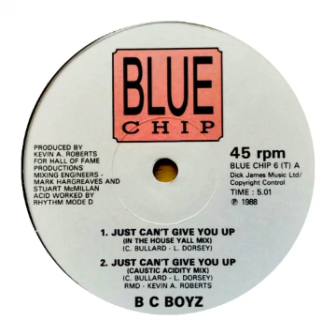B C Boyz - Just Cant Give You Up (Caustic Acidity Mix)